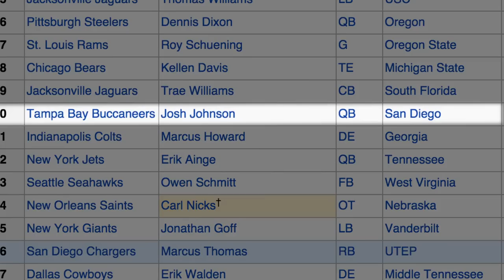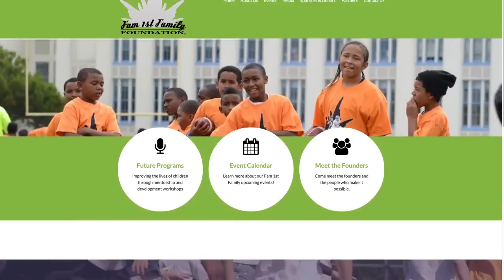Josh Johnson - University of San Diego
University of San Diego 2015 Alumni Honoree - Chet and Marguerite Pagni Family Athletic Hall of Fame for extraordinary athletic success